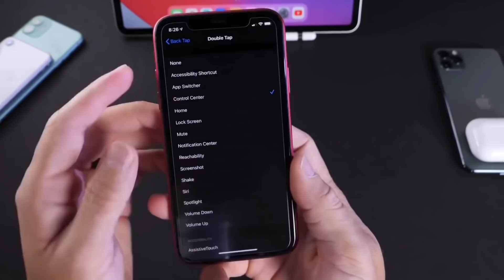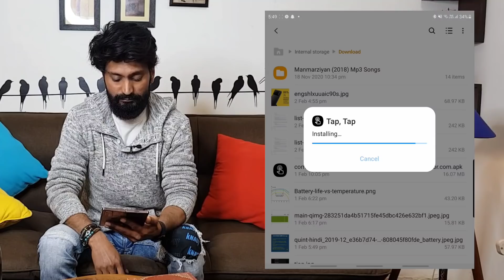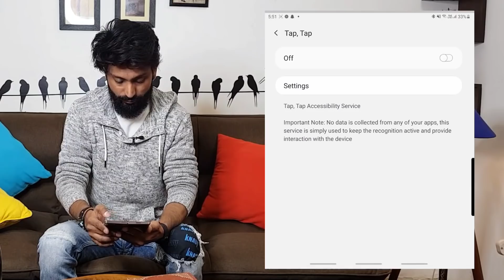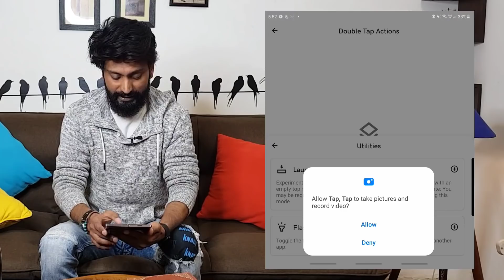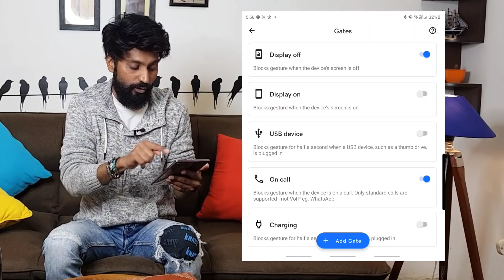Hidden Secret Button in Android Smartphone😯